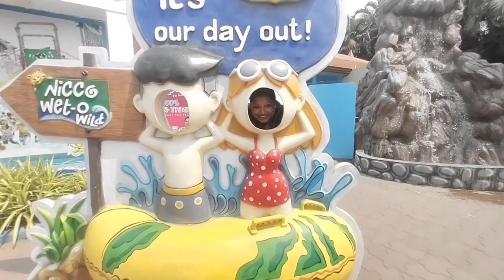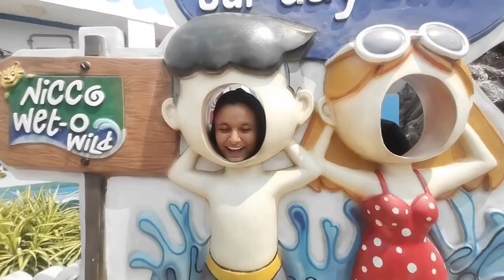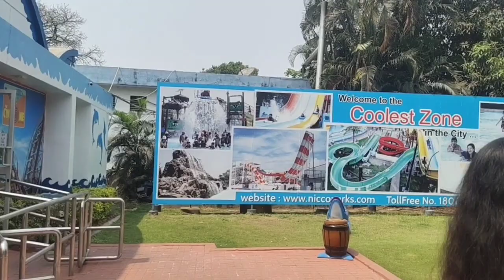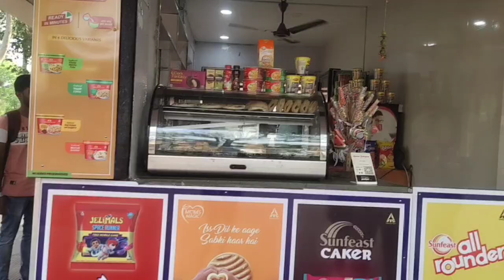Nicco park Kolkata| water park |part-1